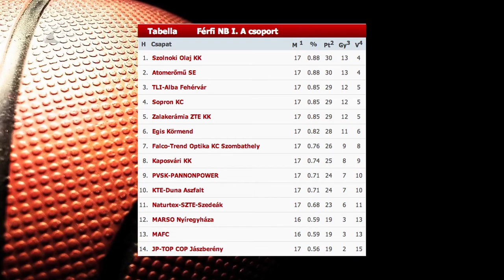Vereség a Szolnoktól - Kölcsey Tv